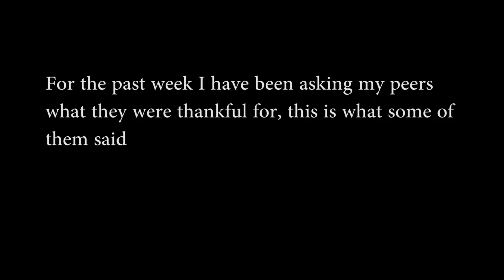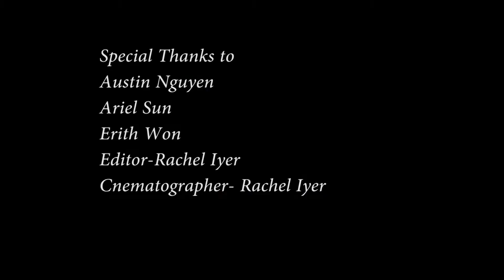What Are You Grateful For?